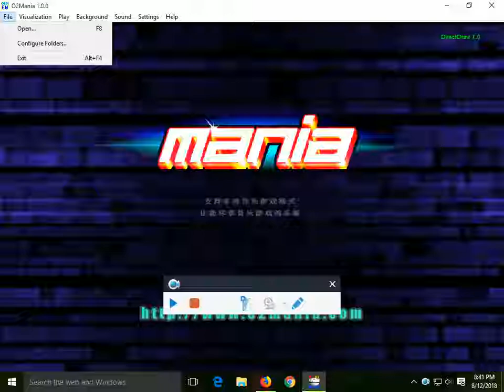O2 Jam - Milk Chocolate - Normal - (Perfect!)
O2 jam offline version, O2 Mania